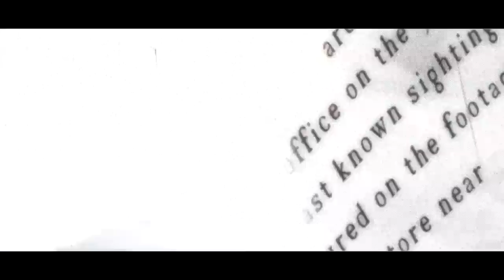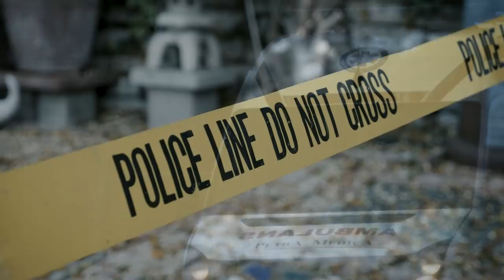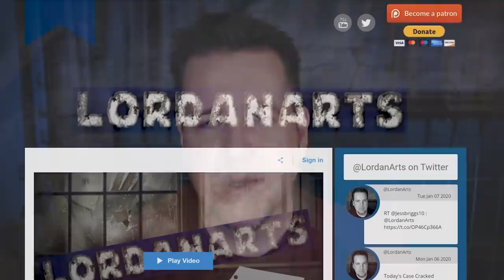Case Cracked: Graves' Justice: Another "Motiveless Murder?"